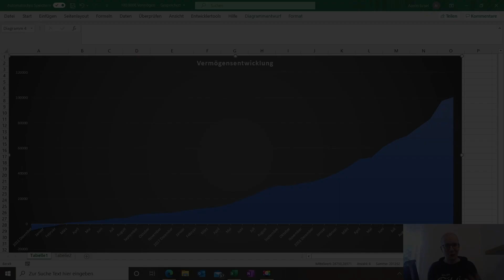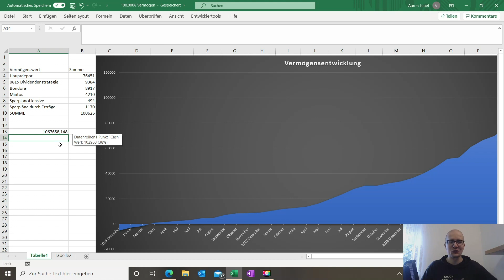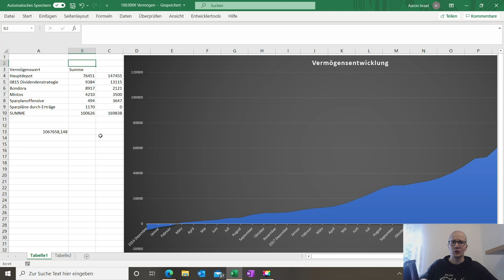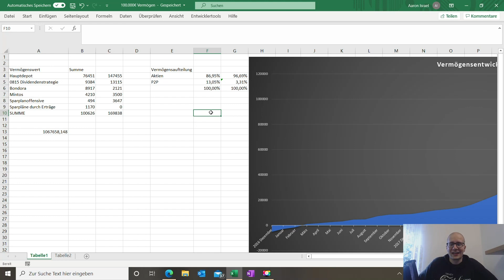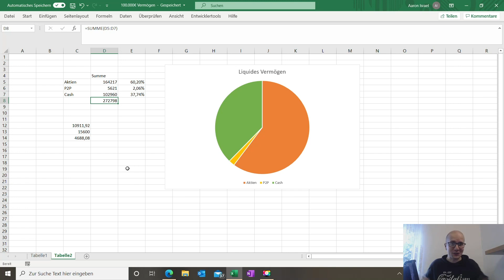Meine Asset Allocation - Aktien- und Cashquote im Januar 2021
- - - Buchempfehlungen:
*The Millionaire Next Door